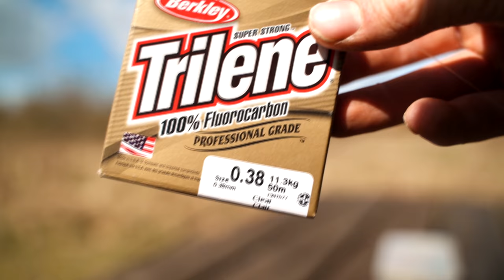The Craziest Salmon Fight Ever!? - Spring Fishing For Salmon In Denmark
Fishing for salmon is the type of fishing, that can raise our pulse to its highest... Something Anders really had to experience at Sneum River. This torpedo-shaped salmon gave an unforgettable fight, and Anders had to sacrifice everything and jump into the river to increase his chances of landing the fish of a life time. Follow him on his journey, and enjoy every moment with him in this video!

Tight Lines!
/Justfishing Crew